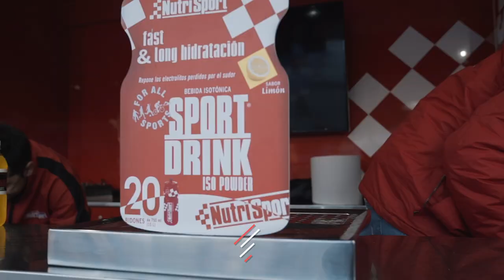CBR camines o corres 2019